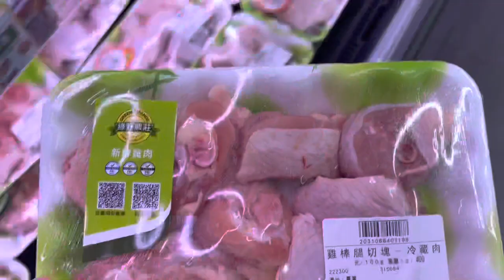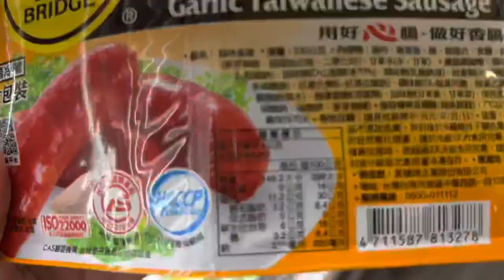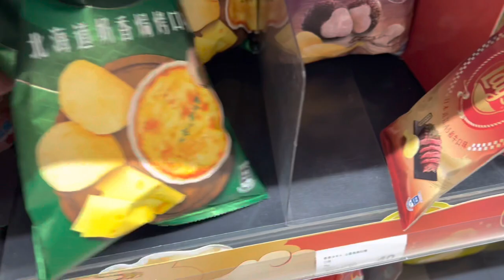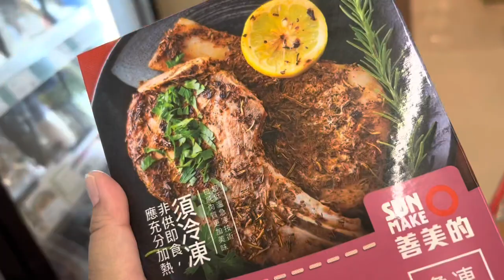GROCERY SHOPPING VLOG |Taiwanese Supermarket| PX mart and Carrefour| tofumommy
Grocery shopping in Taiwan
Grocery shopping in Taiwanese supermarket